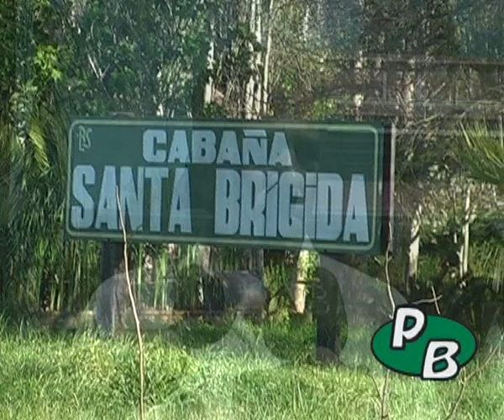Jesus Cariglino junto a la Sociedad Rural de la provincia de Bs. As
El intendente de Malvinas Argentinas, Jesús Cariglino, compartió un almuerzo con Osvaldo Simiele, Presidente de la Sociedad Rural de la Provincia de Bs. As y distintos productores agropecuarios, en la Estancia Santa Brígida, ubicada en Exaltación de la Cruz.